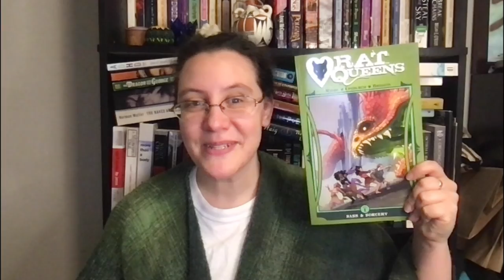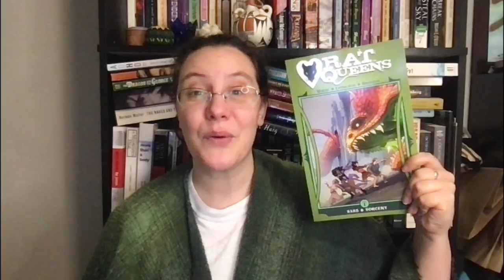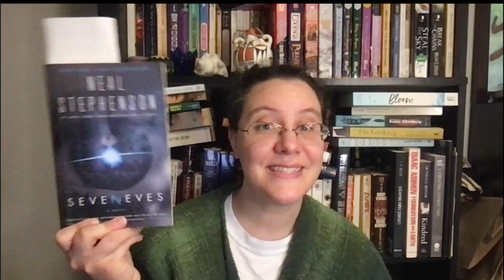Week 36 Wrap Up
Another fun week of reading and other media!

00:00 Intro
00:16 Book Wrap Up
07:11 Writing Wrap Up
07:42 Other Media
09:08 Outro